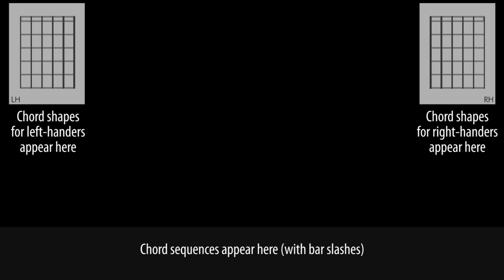Noel Gallagher's High Flying Birds - If I Had A Gun guitar lesson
If I Had A Gun uses simple open chords throughout and has a slow tempo, so is a fairly good beginner song. Several of the chords are altered from their standard forms to give them a more interesting sound. It actually uses most of the chords from Wonderwall, just in a different order.

Noel Gallagher plays it with a capo on fret 2, and he performs it differently depending on the situation. I've based it on the chord shapes he uses when playing live with a full band. When he plays it solo, he will replace the C/G with a Cadd9 and stick to using A7sus4 in place of the Am chords. If you prefer, you can also play Dsus4 instead of D.